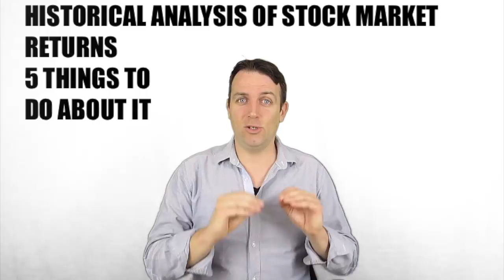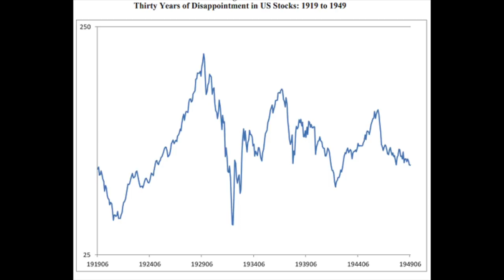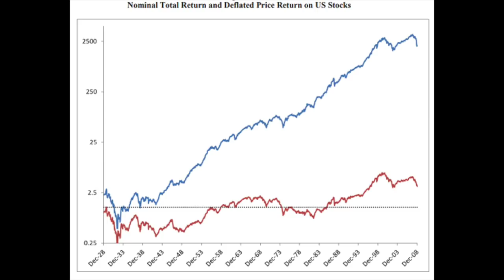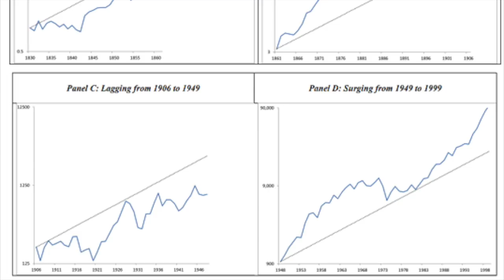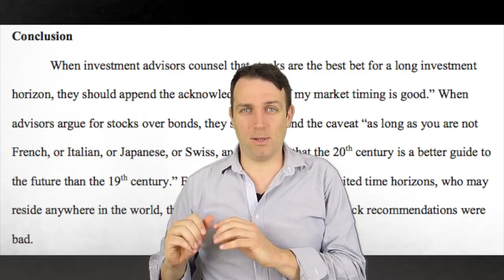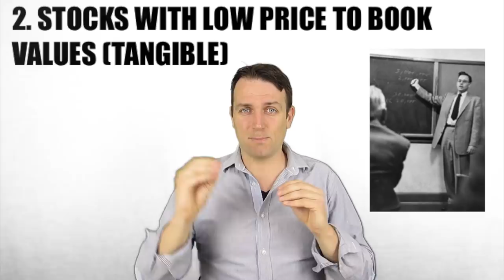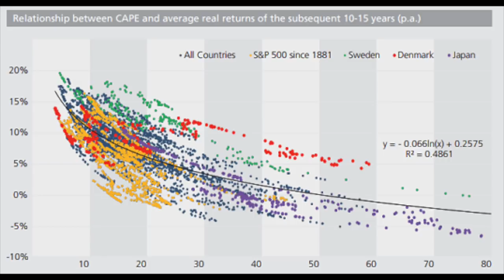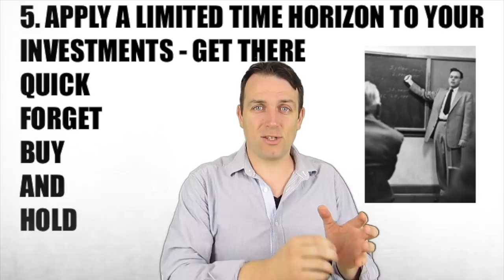FORGET BUY AND HOLD INDEX FUNDS - 5 WAYS TO DO BETTER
I am also a book author:
Modern Value Investing book:

The common idea is that stocks go always up. I discuss the findings from professor Edward McQuarrie that shows us charts we never saw before. Interesting how 30 year periods of negative returns have been very common in the past. Nevertheless, such dark periods have been the best for people like Buffett. Therefore we get an idea how to invest in order to reach good long term returns. Additionally, if stock market returns are good, it usually means that future returns won't be that good.